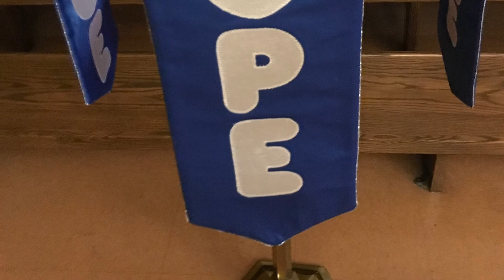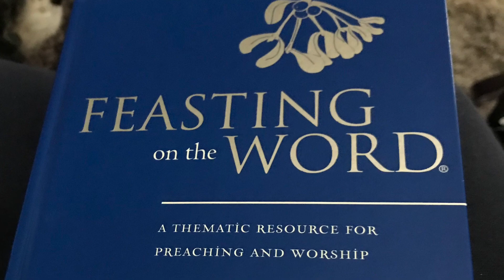2020-12-24 Christmas Eve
St. Mark's Anglican Church
Brantford, Ontario Canada